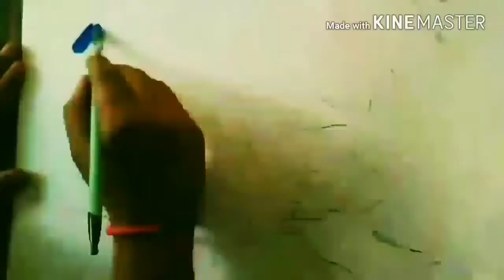⚓TITANIC 🛳️⛴️🚢⚓ movies the best since Jack and Rose.. Last meet in my CANVAS.Last Romantic since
⚓TITANIC 🛳️⛴️🚢⚓ movies the best since  Jack and Rose..  Last meet in my CANVAS.Last Romantic since.  Amazing water color painting..  Beautiful drawing with SUBEER sarkar..

VIDEO : payel sharma